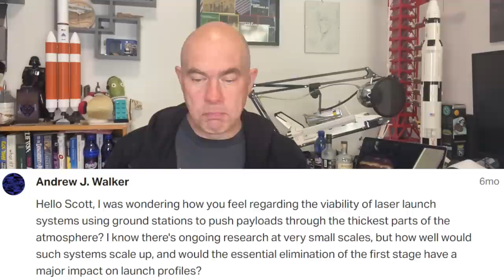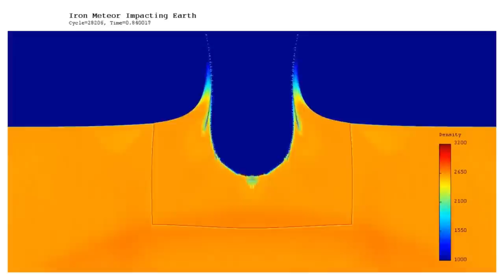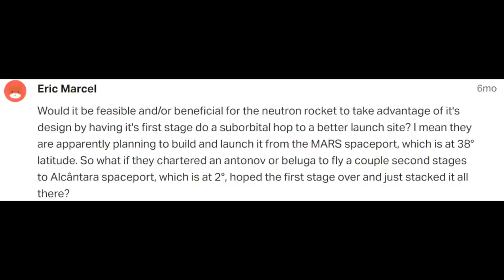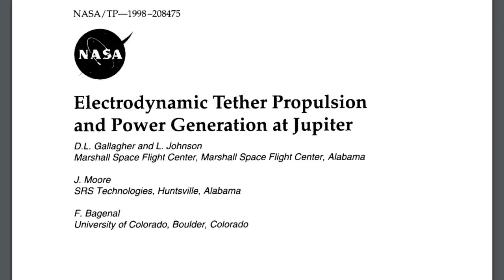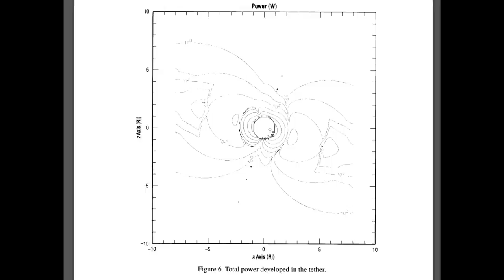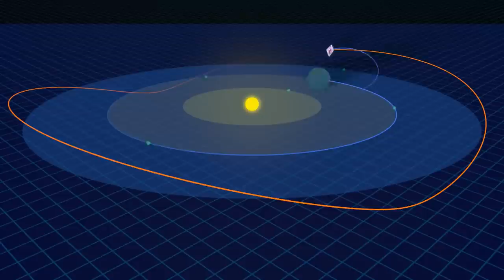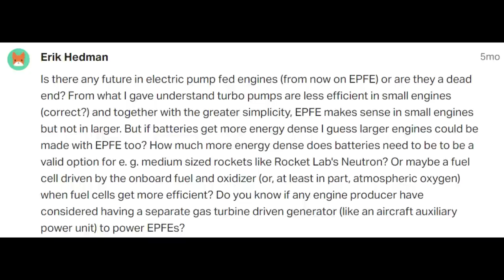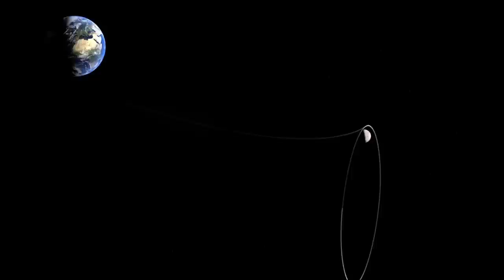The Power of Magnets And Lasers - In Space! Deep Space Questions 18